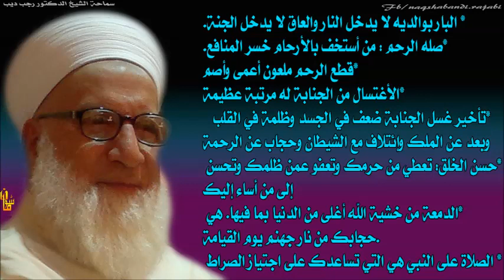المنجيات من النار..فضيلة الشيخ الدكتور رجب ديب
المنجيات من النار+
فضيلة الشيخ الدكتور رجب ديب